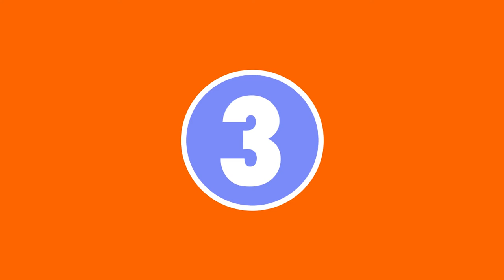TOP 10 des raisons de partir à l'étranger .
Voici les 10 bonnes raisons de partir à l'étranger !

Vous pouvez retrouver toutes les informations liées au départ à cette adresse